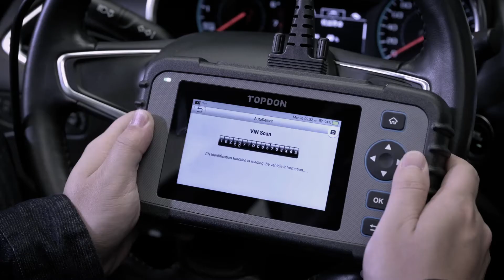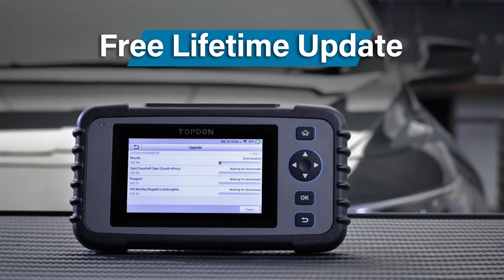TOPDON ArtiDiag 600 OBD Diagnostic Tool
Five Most Used Services Accessible

TOPDON Artidiag 600 OBD2 diagnostic scan tool CRP129X is made to work effectively with 5 most used services accessible for complete diagnoses and maintenance:

Oil Reset

It is also armed with an oil service and lamp reset mechanism, a feature that ensures the vehicle's engine is maintained in its rightful healthy self.

SAS Reset

It clearly helps the faulty steering angle sensor memories and plays an important role in the steering angle sensor calibration.

EPB Service

Reset the brake pads after repairs in electronic parking brake system are done. By using this system, the braking process is therefore made much simpler and easier.

TPMS Service

Looks up the tire sensor IDs from the vehicle's ECU, and performs TPMS programming and reset procedures after tire sensors are replaced.

Throttle Adjustment

Initialize the throttle actuators to the default state for regulating throttle (or idle motor) operations accurately.

They are sufficient to assure the user of the high quality standards the product is taken by.